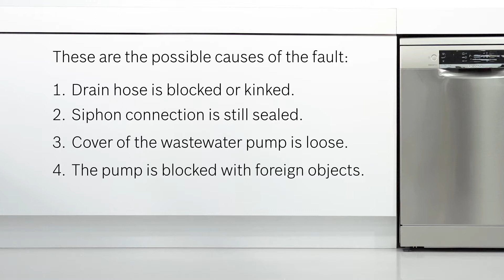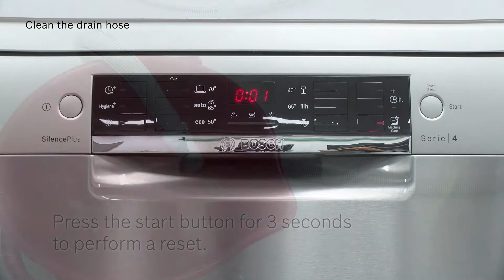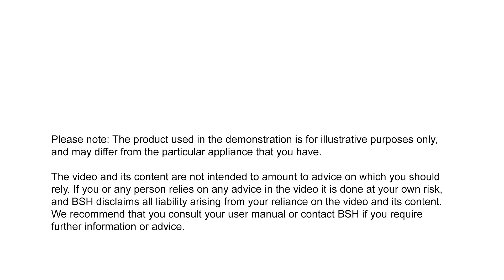Bosch Dishwasher Error Code E24: How to Fix & Reset | Bosch Home Appliances Australia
Having trouble with your Bosch dishwasher? Learn what causes error code E24 and how to fix it yourself in simple steps. Avoid a service call and get your dishes sparkling clean again! Get the most out of your Bosch dishwasher with this comprehensive guide!

00:00 - What Does Error Code E24 Mean on a Bosch Dishwasher?
00:13 - What are the possible casuses of the fault on Bosch Dishwasher?
00:26 - How to Fix Error Code E24 on Bosch Dishwasher?

Step-by-step guide to troubleshooting and fixing the Bosch dishwasher error code E24.